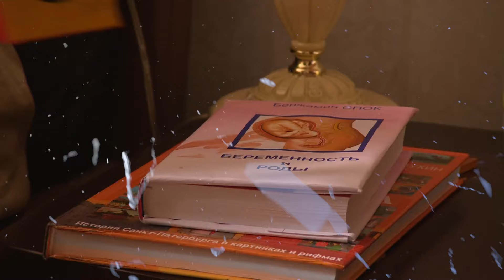Мотив преступления. 1 Серия. Детектив. Лучшие сериалы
Проект «Мотив преступления» - это истории преступлений, совершенных на почве ревности, мести или неразделенной любви. Участниками событий оказываются не супергерои, а обычные люди, такие, как мы с вами, и от этого события, которые разворачиваются в каждом эпизоде сериала, становятся особенно интересными и близкими, задевают за живое. Про «Мотив преступления» зрителю рассказывает Александр Половцев, теледетектив со стажем. Он уверенно ведет зрителя через перипетии сложно закрученного сюжета, сообщая все новые и новые подробности, пока в итоге не выяснит главное – кто убийца и в чем состоял мотив преступления.